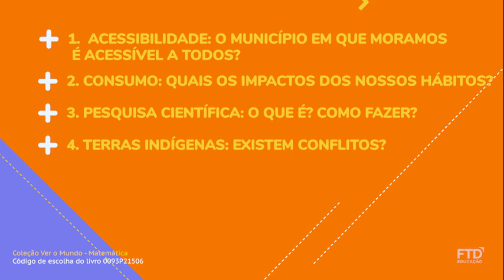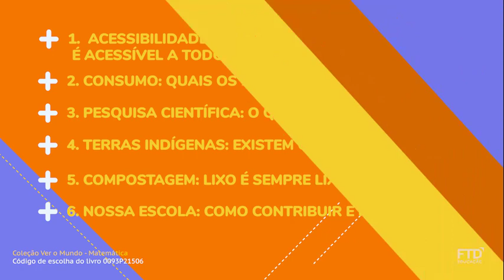PNLD 2021 | Coleção Ver o Mundo - Matemática e suas Tecnologias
A obra Ver o Mundo - Matemática e suas Tecnologias é uma das obras da FTD Educação para o PNLD 2021 - Novo Ensino Médio! O material aborda temas contemporâneos em 6 projetos que têm como objetivo um produto final relacionado a um dos diferentes temas integradores.

Joamir Souza é mestre em Matemática, professor e autor de livros didáticos e, neste vídeo, ele conta para você todos os detalhes da obra, com destaque para como os projetos possibilitam a integração dos conceitos matemáticos com outras áreas do conhecimento e problemas reais da sociedade.

A𝘀𝘀𝗶𝘀𝘁𝗮 𝗮𝗼 𝘃𝗶́𝗱𝗲𝗼 𝗲 𝗳𝗶𝗾𝘂𝗲 𝗽𝗼𝗿 𝗱𝗲𝗻𝘁𝗿𝗼 𝗱𝗮 𝗼𝗯𝗿𝗮 𝗲 𝗱𝗲 𝗰𝗼𝗺𝗼 𝘁𝗿𝗮𝗯𝗮𝗹𝗵𝗮𝗿 𝗼𝘀 𝗽𝗿𝗼𝗷𝗲𝘁𝗼𝘀 𝗰𝗼𝗺 𝘀𝗲𝘂𝘀 𝗮𝗹𝘂𝗻𝗼𝘀.

📌 Professor,  confira também as apresentações que preparamos para simplificar a experiência de ensino, auxiliando você na implementação dos conteúdos aplicados em sala de aula e fora dela.

Os materiais digitais e apresentações não fazem parte nem foram avaliados em programas governamentais. Trata-se de uma iniciativa gratuita da FTD Educação para todas as escolas brasileiras.